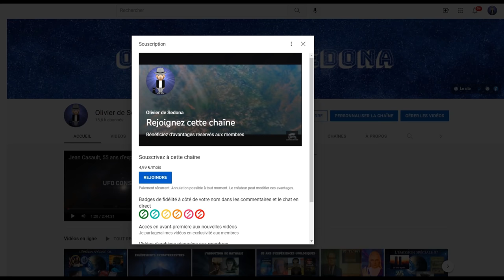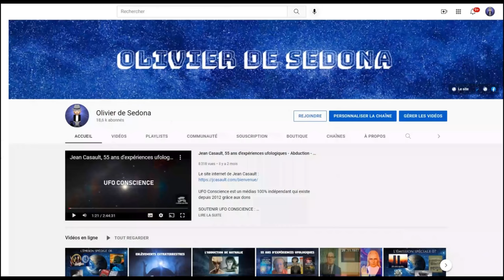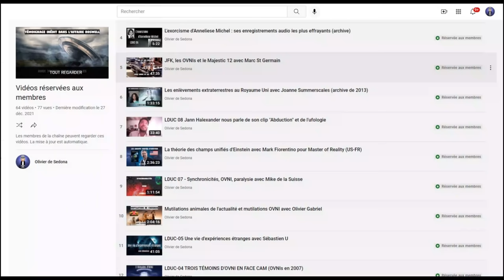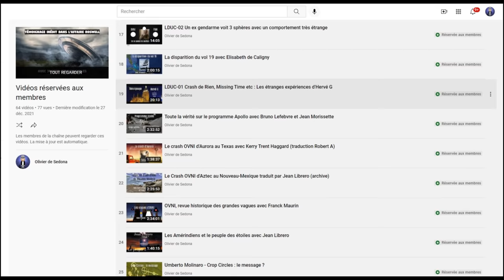L'émission spéciale 09 avec Marie-Thérèse de Brosses pour les enlèvements par des Extraterrestres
L'émission spéciale revient sur l'actualité ufologique et paranormal autour d'une table ronde animée par Olivier de Sedona avec plusieurs intervenants dont Jean Morissette, Bruno Lefebvre, Poly Hedre, Gérald et notre invitée d'honneur Marie-Thérèse de Brosses.

Au sommaire de ce numéro :

Le point Pop Culture avec Gérald :

-La saison 2 de la série OVNI
-La sortie d'Avatar 2
-Le film Studio 666 de Dave Grohl (ex batteur de Nirvana)

L'actu US avec Poly Hedre qui donnera un débat sur la Divulgation

Les révélations du Pentagone seraient-elles une grande manipulation ? (Bruno Lefebvre)

Notre invitée d'honneur, Marie-Thérèse de Brosses pour les abductions par des Aliens

Sujet surprise avec Jean Morissette

Les drones de la Suède sont-ils si mystérieux...? (Olivier de Sedona)

UFO Conscience existe grâce à vos dons depuis 2012. Si vous souhaitez soutenir concrètement cette émission, choisissez votre aide dans les liens suivants :

Vous avez également la possibilité de soutenir UFO Conscience en laissant la pub jusqu'à la fin sans l'ignorer

Merci de votre compréhension, c'est grâce à votre action que cette belle aventure pourra continuer le plus longtemps possible !